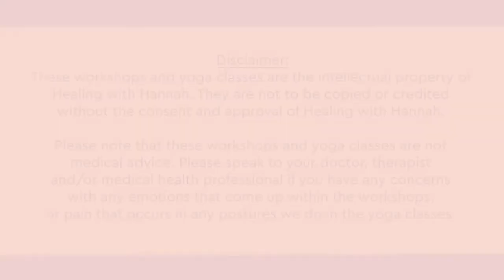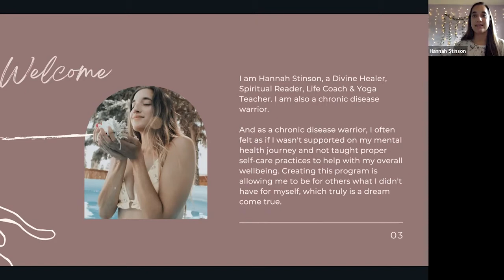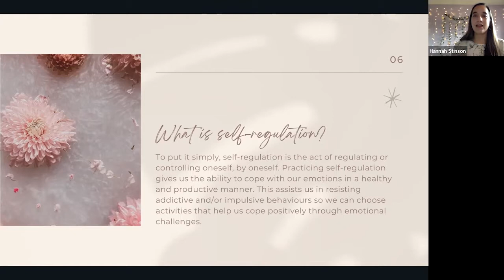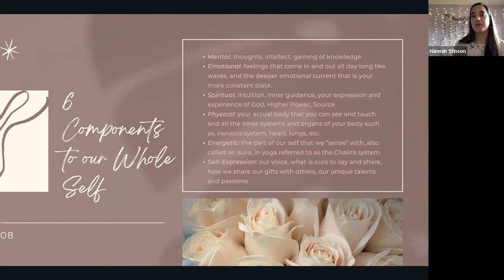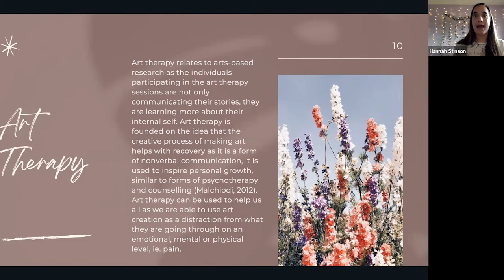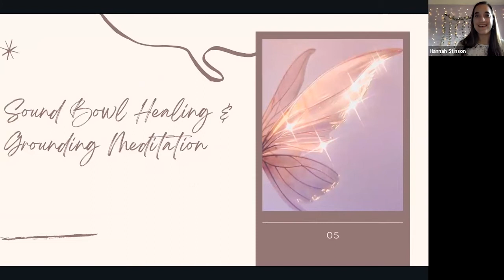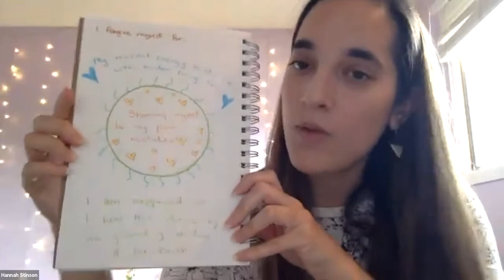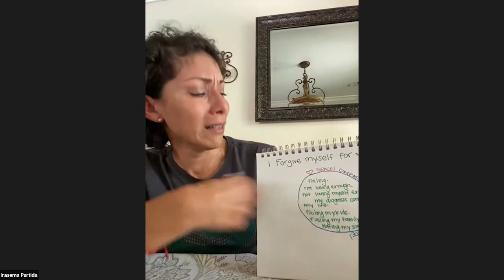Session 6- 2022- Therapeutic Art Workshop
Description: Creative self-regulation comes in many forms, one of those being art. Art is healing, it allows us to regulate our emotions, positively influence our moods and reduces the amount of time we spend in emotional uproar. It has a positive impact on our emotional and mental health. You don’t have to be “good” at creating art to reap the benefits of this type of creative self-regulation. All you need is an open mind and heart to trust that this process allows you a sense of control. In this workshop, we will be connecting to ourselves through art creation, regulating through creative play and enjoying being in company with others who believe art is healing magic.

What you can expect for this workshop:

Learning how Art Heals
Grounding Meditation
Art Creation & Creative Play

What to bring to this workshop:

Notebook & pen
Art supplies - paper, canvas, paint, paint brushes, markers, pencil crayons, stickers, whatever your heart desires